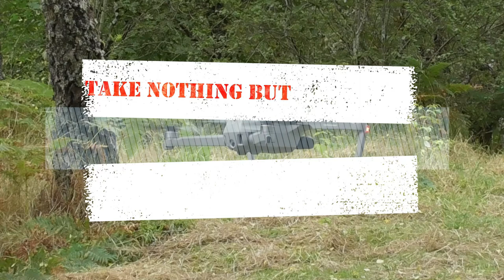WTF DID YOU CALL THIS PLACE WELL ANSWERS ON A POSTCARD TO … Findochty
Diary:

27 Nov 2021
Storm Arwen changed our plans big time.  We were supposed to be heading for Whitehills but that quickly changed as the weather worsened.  We had several ideas of places to shelter but eventually decided to stay at home.  Today we decided to head for an overnighter at a new to us spot near home at Findochty.  We arrived around midday and settled in.  The weather is still wet and windy but the kettle is soon on.  We take a risk outside and I missed some shots by forgetting to hit the red button.  Lindsay went off to take photos and I went back out to try again.  The place is a little gem for birding and there are a good number of various species about.  Later we watch the video and photos we have taken.  We spend the evening watching video, reading and listening to music.  Then time for bed.

28 Nov 2021
We woke to the sound of rain but the wind has dropped.  We had our breakfast and I went out to film and decided it was not going to be a flying day.  I spent some time birding even watching a daft Robin having a bath.  Lindsay decided she was not going out so very soon it was time to head home.  Only a short taster but we will be back.

Birds:
Herring Gull, Oystercatcher, Blackbird, Carrion Crow, Fulmar,
Great Black Backed Gull, Stonechat,  Black Headed Gull, Cormorant, Redshank, Curlew, Robin, Woodpigeon,  Pink Footed Goose,
Song Thrush, Wren, Kestrel, Eider